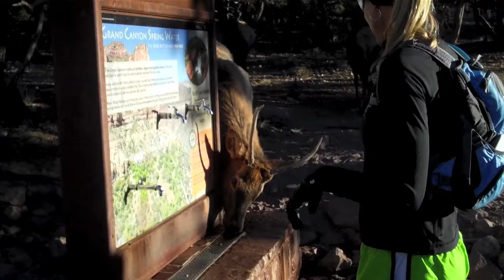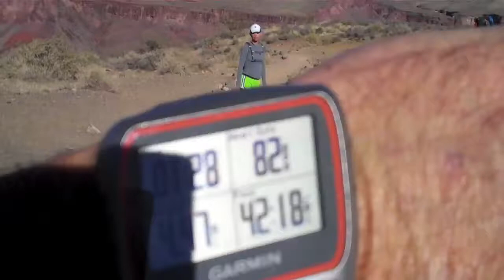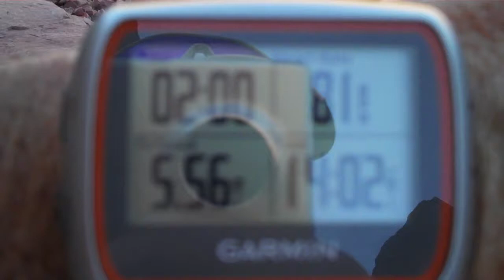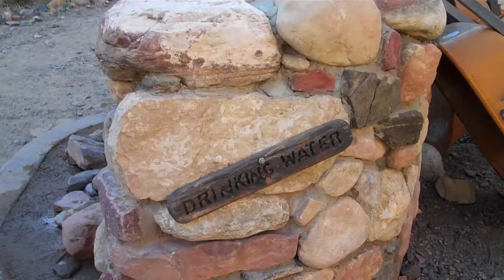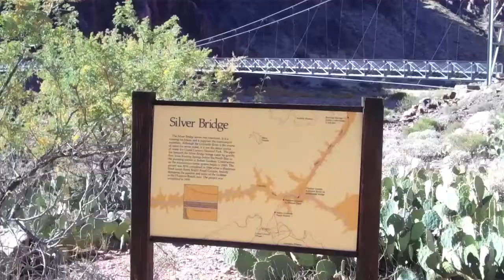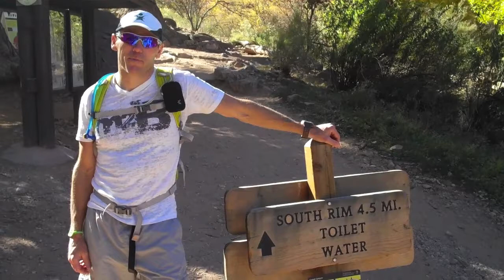Hiking the Kaibab Trail to Bright Angel Trail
Grand Canyon South Kaibab Trail to Bright Angel Trail Trail hike in one day.

🔗Links
🌎 See everywhere we have been + view our blogs and travel adventures:

👋🏼 About us
It was a passion for physical fitness and the outdoors that brought Tyler and Mimi together—a passion that has only strengthened through the years and which now inspires them to inspire you to GO!

Inspiration and motivation are two sides of the same coin: they go hand in hand, each reinforcing and nourishing the other. They are the “What?” and “Why?” at the root of every great endeavor, at the beginning of every great adventure.

So it is with Tyler and Mimi. The “What?” of Inspire To Go is the sheer exhilaration of hiking a trail up a mountain or down a canyon, cycling through the desert, or fishing a stream you’d swear had never been fished before. It’s the physical and spiritual well-being that comes with being active and fit, maintaining a healthy diet, and treating our bodies as the temples our Creator intended them to be.

The ”Why,” as Tyler and Mimi will tell you, “starts with Y—it’s You.”

“What motivates us every day is helping others succeed,” the couple says. “We want to share our passion for health, fitness, and nutrition with the world; to help create a community united around a common goal of enriching each other’s lives through the sharing of awe-inspiring adventures.”
Their dream, put simply, is to Inspire To Go!